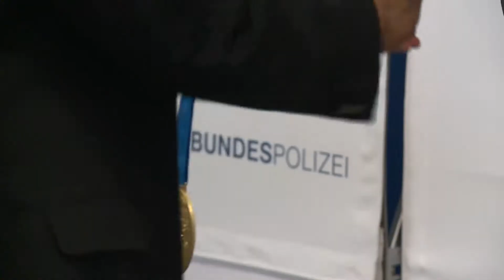Interview with Jan Sychra (CZE) - ISSF World Cup in all events Munich 2014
Interview (Czech language) with Jan Sychra  - Men's Skeet gold medalist at the ISSF World Cup in all events,Munich 2014.